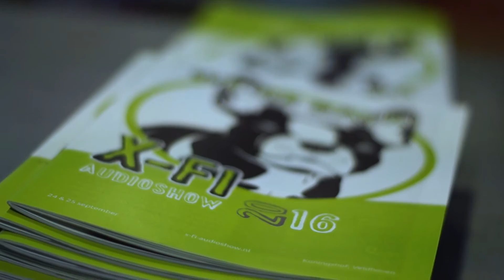AVtunes X fi